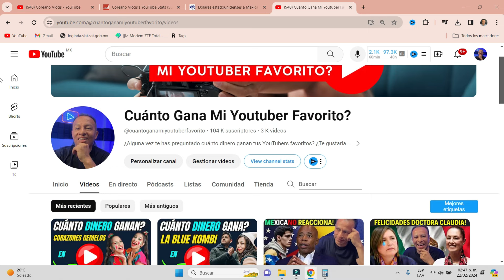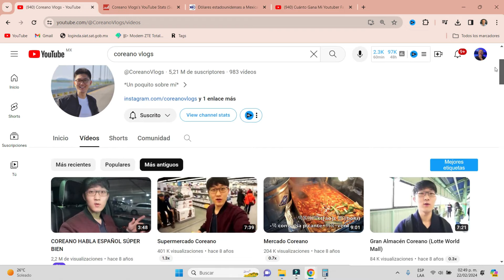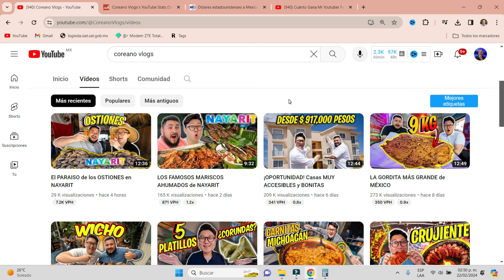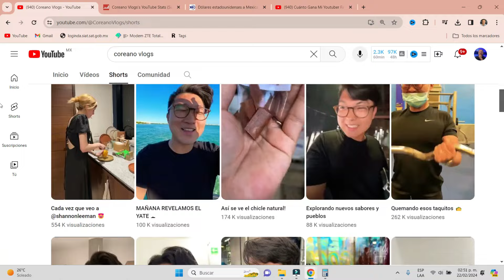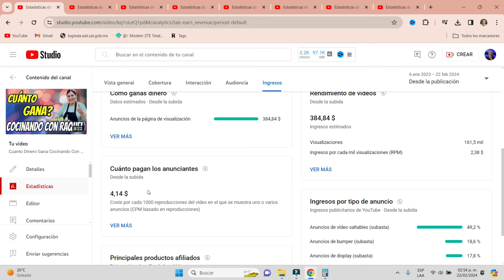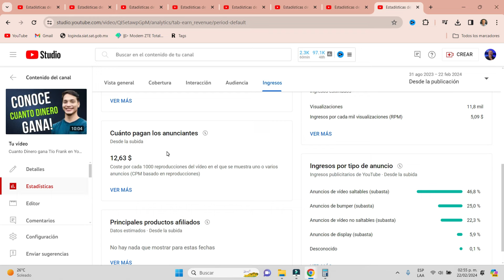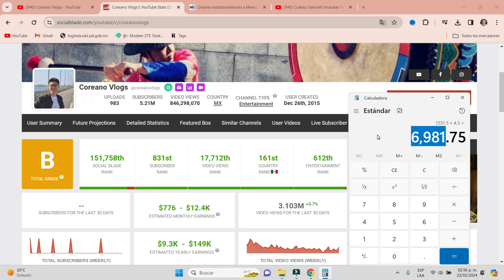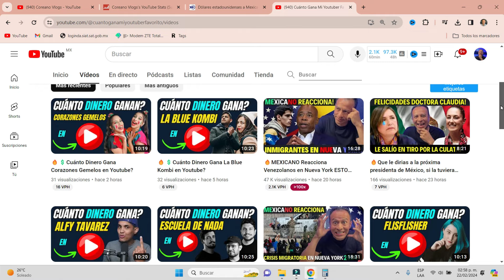🔥💲Cuánto Dinero Gana Coreano Vlogs en Youtube?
¿Alguna vez te has preguntado cuánto dinero gana tu YouTuber favorito? ¿Te gustaría conocer a detalle cuánto dinero esta ganando al mes? Si es así, llegaste al lugar indicado.